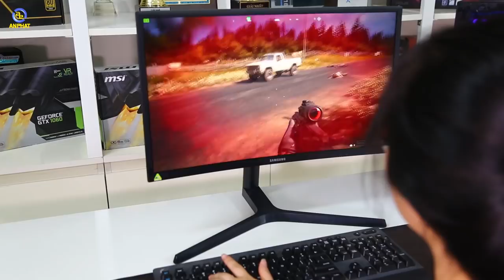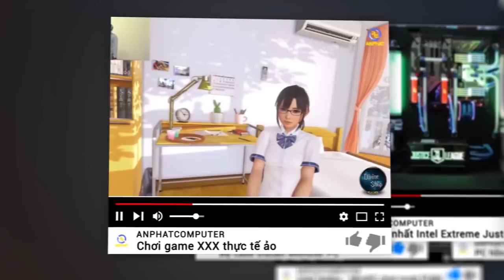Cấu hình PC 30 triệu chiến mượt PUBG được tặng ghế Corsair 10 củ - PCAP Gaming 14th | An Phat PC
📌Link tư vấn Build PC miễn phí:
Đây là khuyến mại nằm trong chuỗi chương trình tri ân khách hàng nhân dịp sinh nhật An Phát tròn 14 tuổi, đồng thời hướng đến 02 ngày lễ lớn: Giải phóng miền Nam và Quốc tế lao động - 30/4&1/5.
Tự hào là đơn vị có chính sách dịch vụ bán hàng vượt trội, sản phẩm luôn được cập nhật sớm nhất cùng mức giá ưu đãi nhất, đó chính là lí do khách hàng luôn tin tưởng và ủng hộ An Phát trong suốt thời gian qua.
🎁 Tặng ngay ghế game thủ Corsair trị giá 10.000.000 đ khi mua bộ PCAP 14th áp dụng cho 10 khách hàng đầu tiên
🎁Tặng ngay ổ cứng SSD WD Green 120GB trị giá 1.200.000đ khi mua ộ PCAP Gaming Performance 5
🎁 Tặng ngay bàn phím cơ DareU DK87 trị giá 600.000đ khi mua bộ PCAP Gaming Performance 3
🎁 Còn rất nhiều sản phẩm đang được khuyến mại tại siêu thị máy tính An Phát - số 49 Thái Hà, Đống Đa, Hà Nội
➡ Khuyến mại áp dụng từ 19/4-3/5/2018
- Đồ chơi cho PC ( GAMING PC Accesories or Toy for PC ) :
SIÊU THỊ MÁY TÍNH AN PHÁT
🏢 49 Thái Hà - Đống Đa - Hà Nội
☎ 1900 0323